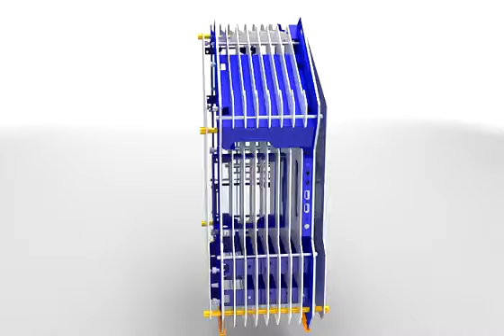In Win H-Frame: Caja de Ordenador In Win H - Frame de edición limitada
InWin H-Frame es una sorprendente caja de ordenador de edición limitada (1.000 unidades para todo el mundo).Puedes comprar tu caja In win